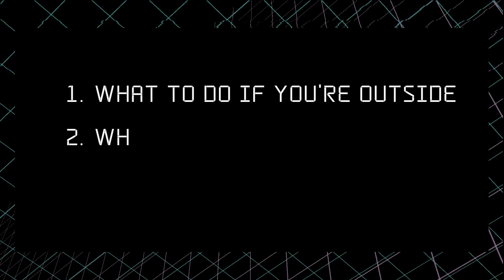Nuclear Physicist Explains - How To Survive a Nuclear Bomb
In this video, I explain how to survive a nuclear explosion from the perspective of a nuclear physicist.  I go through step by step of how to survive a nuclear bomb what to do when you're outside when there's a nuclear bomb, what to do when you are inside when a nuclear explosion happens and how to survive inside during a nuclear attack.

Hopefully, we never have a nuclear explosion but nevertheless useful information from the perspective of a nuclear physicist if one ever were to happen.

Hope you find the video about Nuclear Physicist Explains - How To Survive a Nuclear Bomb helpful!